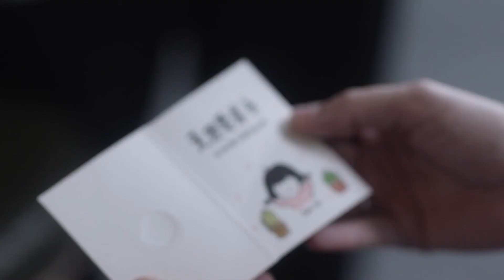A Love For Dilemma | Episod 36 | iQiyi Malaysia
Nan Li bimbang dengan penurunan markah peperiksaan anak perempuannya, Huanhuan. Dia sedari bahawa kelas tuisyen adalah wajib untuk anaknya. Sejak itu, Huanhuan telah mulakan perjalanannya dengan tuisyen yang sukar. Seluruh keluarga mereka mengambil berat terhadap peperiksaan masuk sekolah menengah Huanhuan. Selepas mengalami beberapa peristiwa, Nan Li dan Xia Junshan akhirnya insaf dan memutuskan untuk memberi anaknya masa kanak-kanak yang gembira